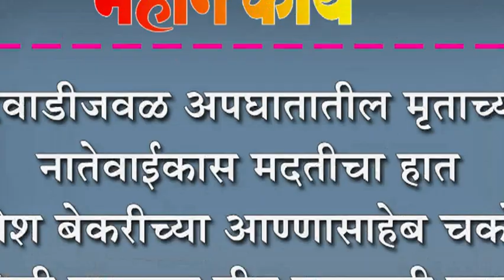भैरेवाडीजवळ अपघातातील मृताच्या नातेवाईकास मदतीचा हात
भैरेवाडीजवळ अपघातातील मृताच्या नातेवाईकास मदतीचा हात : गणेश बेकरीच्या आण्णासाहेब चकोते यांनी दिली तात्काळ तीन लाखाची मदत